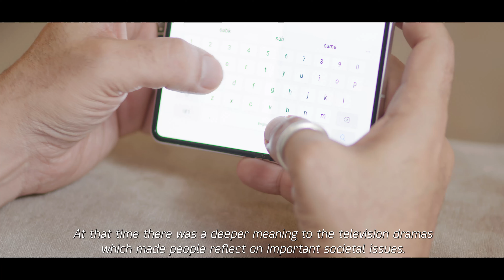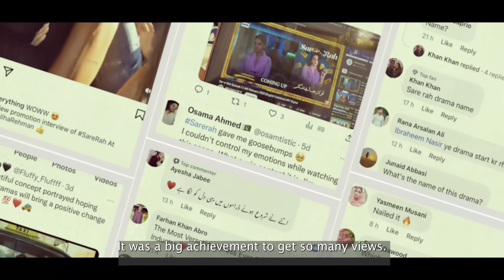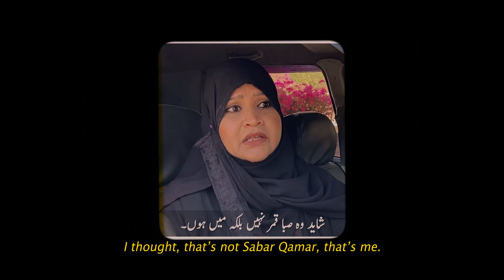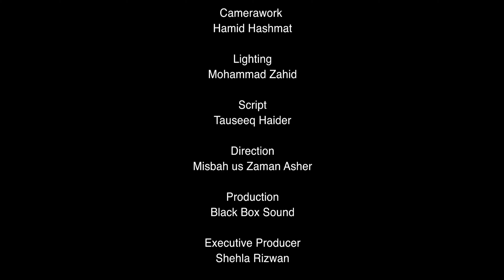Sar e Rah The Making